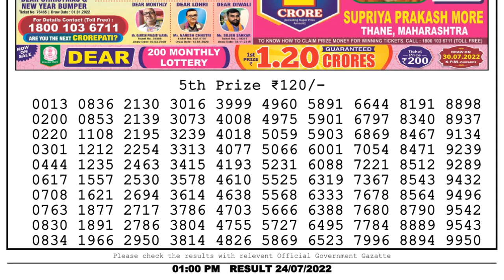🔴 Lottery Sambad Live 01:00pm 24/07/2022 Morning Nagaland State Dear Lottery Result Pdf Download